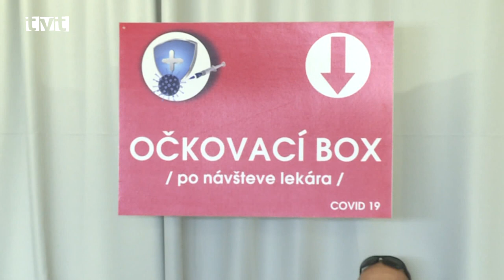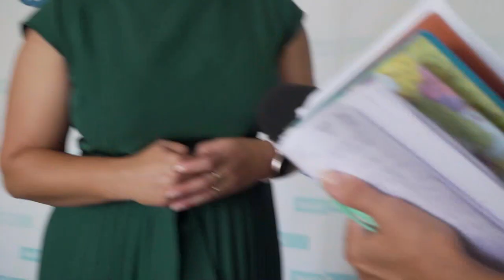Zaočkovanosť v Žilinskom kraji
Veľkokapacitné vakcinačné centrum v Žiline očkovalo obyvateľov posledný krát uplynulú nedeľu (8.8.2021). V kraji však naďalej fungujú očkovacie centrá, ktoré v regiónoch fungujú v nemocniciach či poliklinikách. Dostupná je aj vakcinačná linka VakciZuzka, ktorá pomáha podať vakcínu obyvateľom vo vzdialenejších obciach. Denne navštívi sanitka 2 až 3 obce a zaočkuje od 70 do 200 obyvateľov.